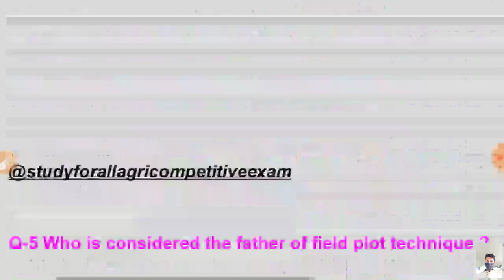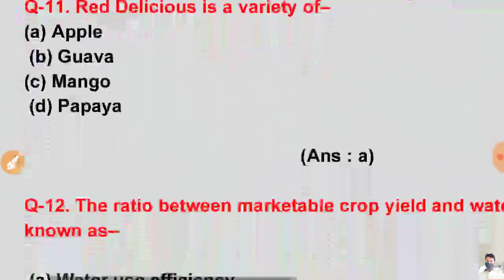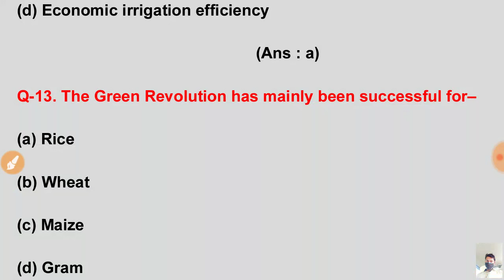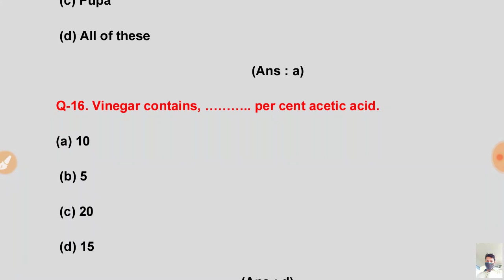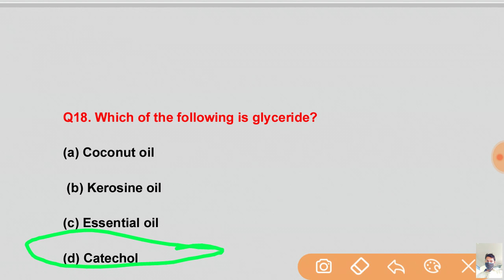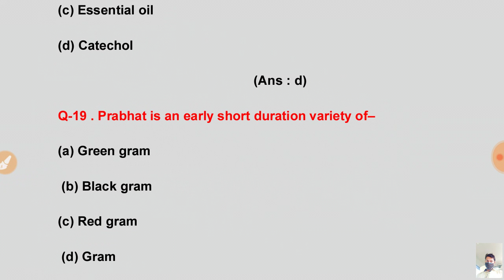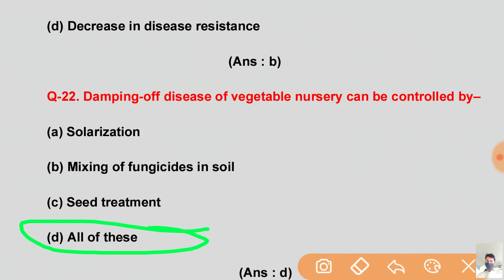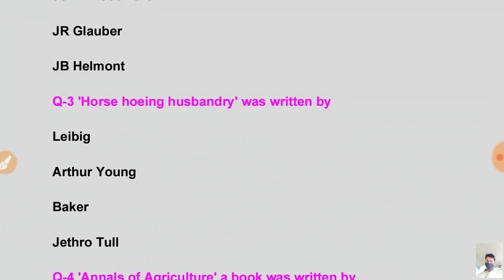UP-PGT, TGT, Quiz// MP rural development //practice test//तैयारी कैसे करे//पीजीटीटीजीटी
TGT practice set
PGT practice set
MP rural agricultur
IFFCO AFO BHU UPCATET MSc AG preparation
TGT PGT लाइव क्लासेज ज्वॉइन करने के लिए 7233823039
Share @parikshachintan
@ studyforallagricompetitiveexam